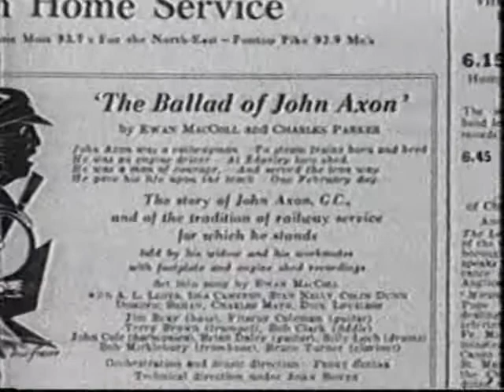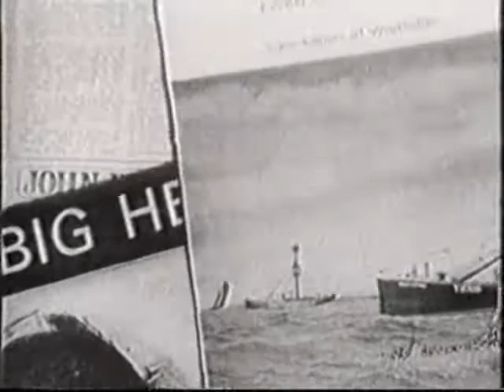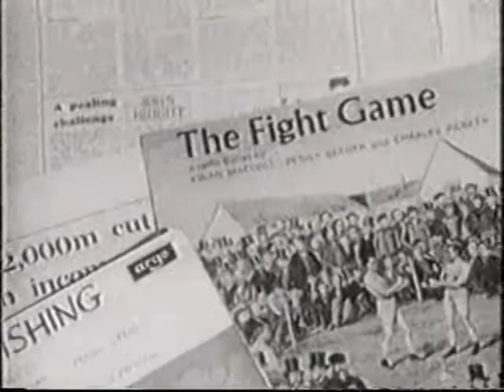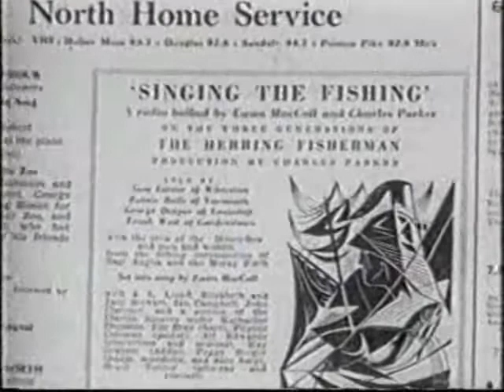The ballad of Ewan MacColl part 6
Part of a tribute programme broadcast in 1990